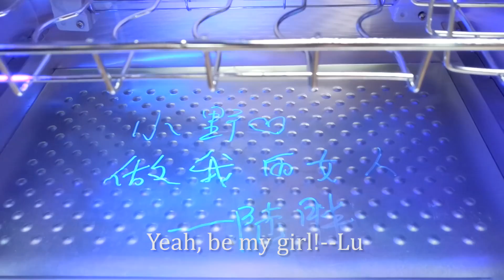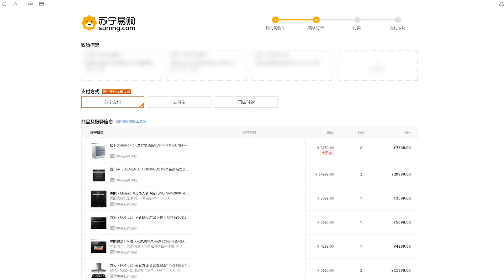E29 How to make the Cutest Pancake! Ms Yeah